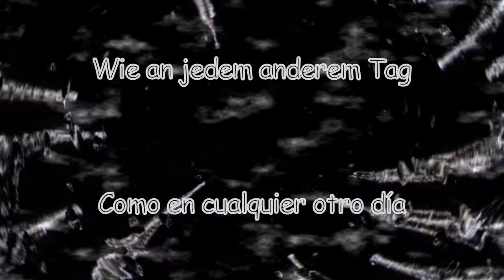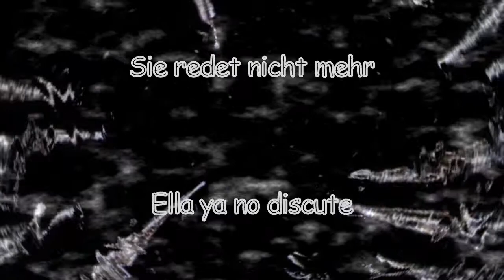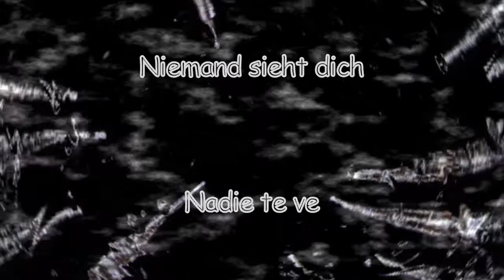Nevada Tan - Niemand Hört Dich (Alemán - Español)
Álbum: Niemand Hört Dich (2007)